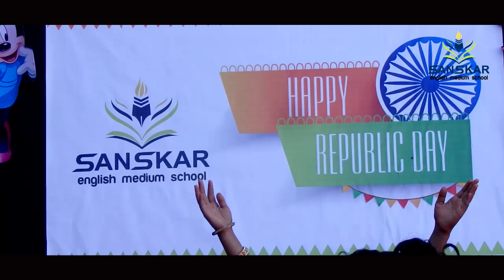RePublic Day Dance By LKG Students | SEMS Sanchore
LKG Students Dance Performance on Republic Day 2019.
Camera & Video Edit By: Suresh Jangid (SEMS) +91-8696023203